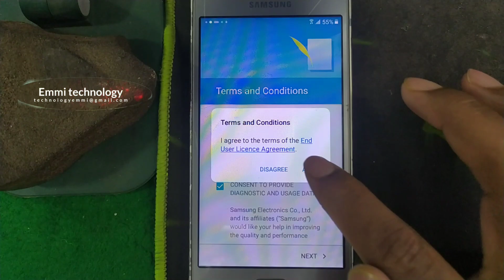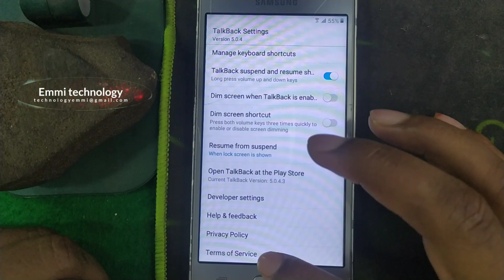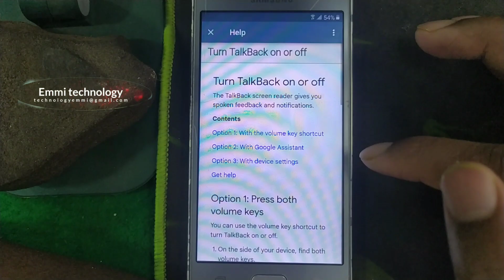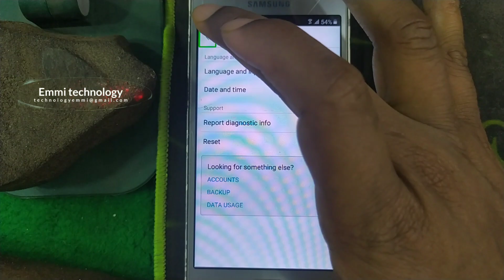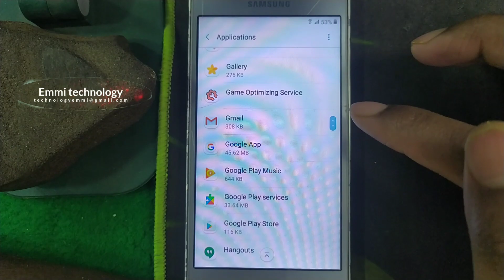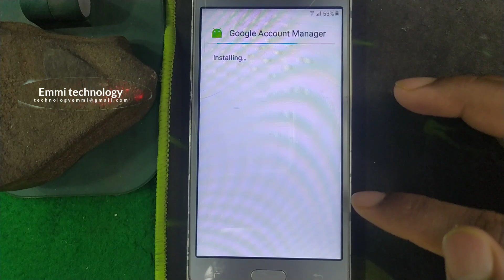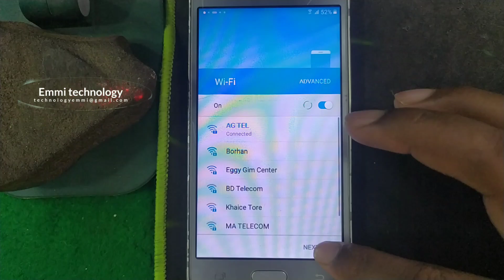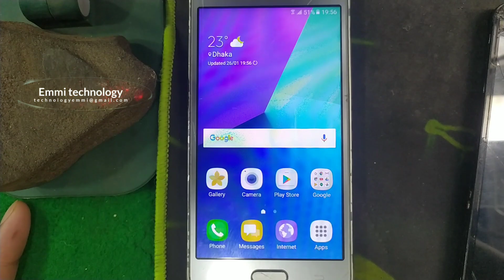Samsung J2 prime (G532) FRP Gmail account Bypass Without PC YouTube Not working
Samsung J2 (G532f) FRP Gmail account Bypass Without PC YouTube Not working